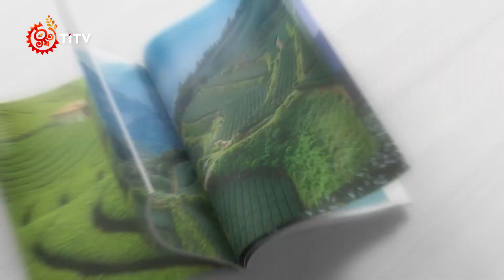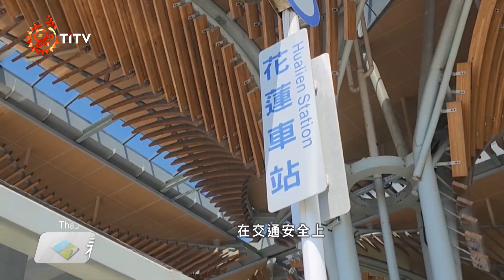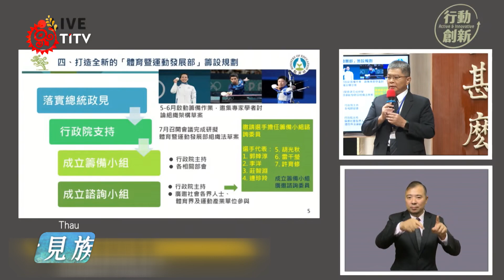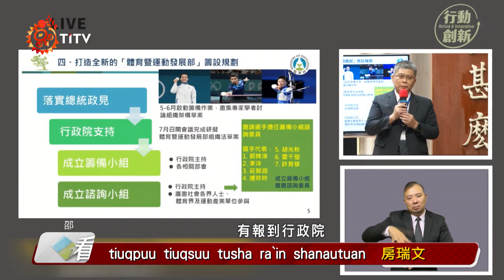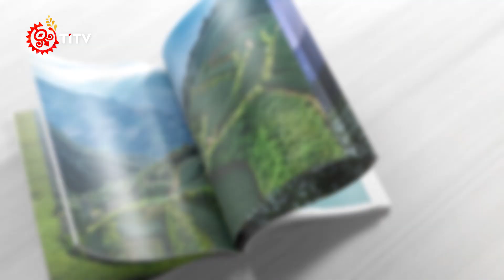【看見族語-邵族語】20240831｜原住民族電視台